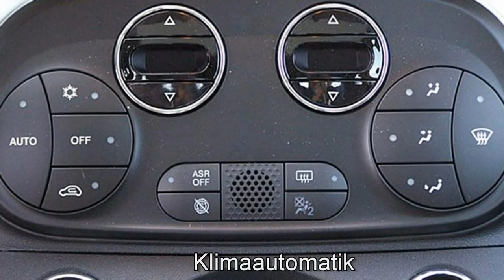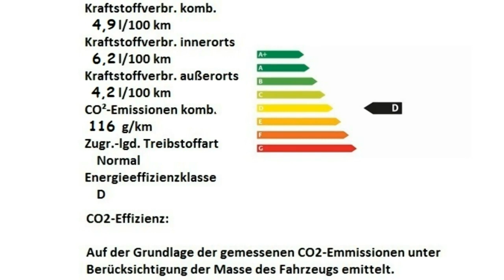Fiat 500 1 2 8V Anniversary 120 0JB48985 Gelato Weiß 1 2 8V Anniversary 120 0JB48985 Gelato Weiß Mot